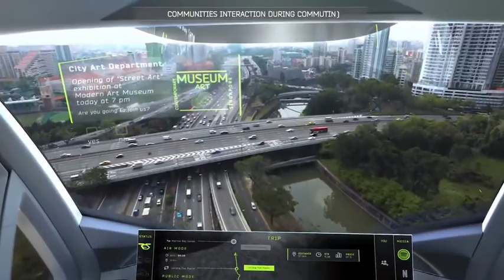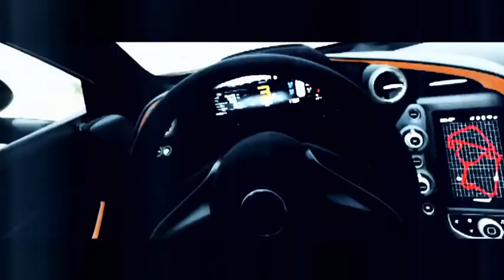World to Come - 6:17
World to Come  - 6:17
Music Copyright : Frederic Tordion
Release Date : 22/04/2020